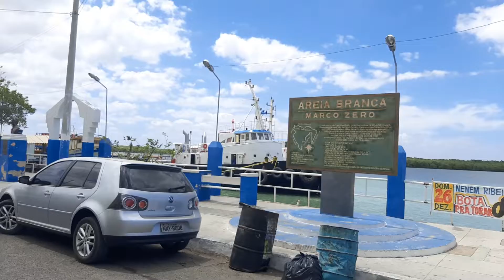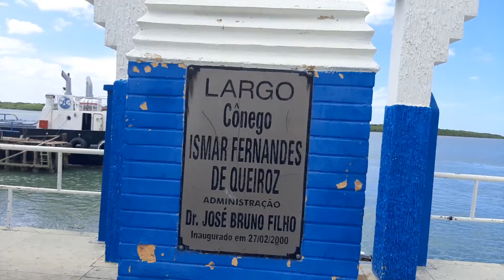travessia de balsa de grossos Areia Branca